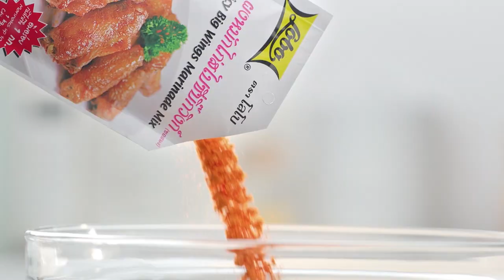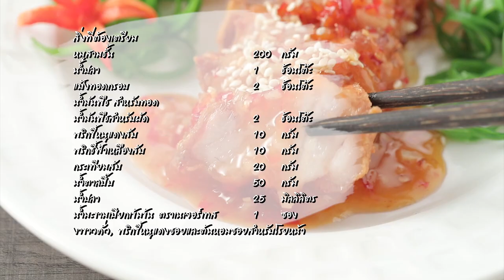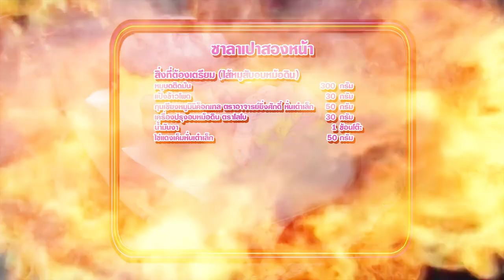'นานา' VS 'เท็ดดี้' เป่ายิงฉุบทำเมนู ซาลาเปาสองหน้า ​l FOOD FIGHTO l EP.125 [FULL]